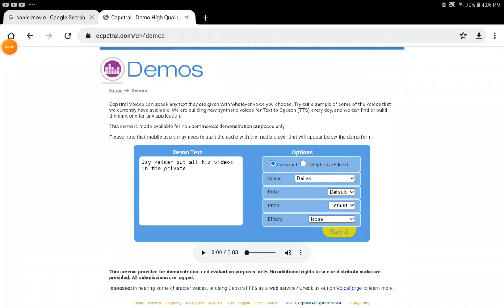good news for Jay Kaiser haters